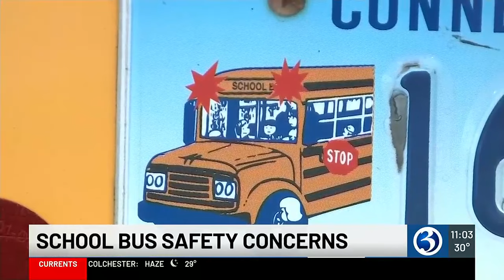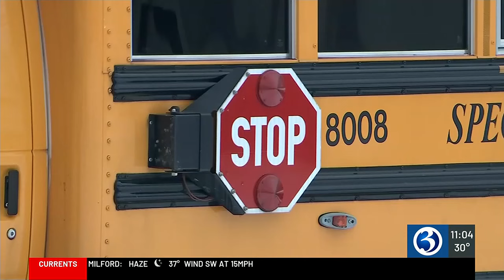10,000 vehicles illegally passed school buses in Bridgeport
Around 10,000 motorists have illegally passed a school bus during the first six months of the school year.